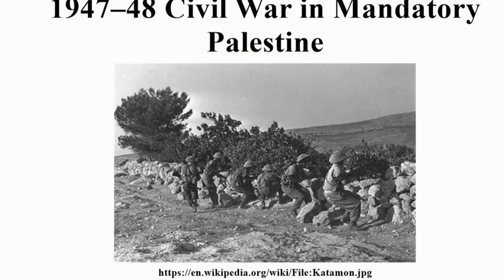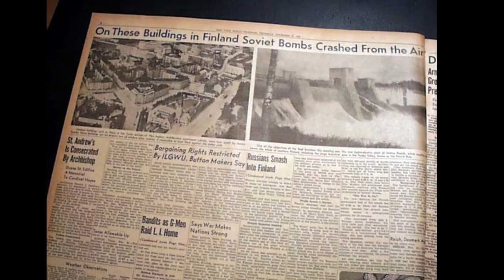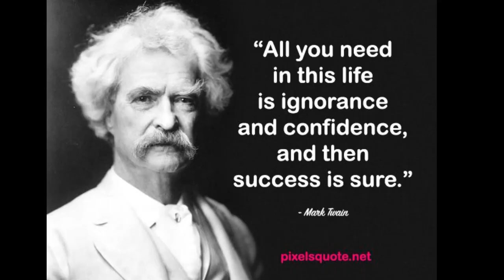Today In History 30th November